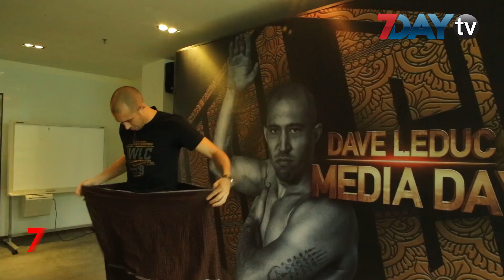ေနာက္ဆံုးရ ညေနခင္းသတင္းမ်ား - Headline news for Tonight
7Day TV ရဲ့ 7PM News တိုက်ရိုက်ထုတ်လွှင့်မှု အစီအစဉ်ကနေ ဒီနေ့ညနေခင်းရဲ့ နောက်ဆုံးရ ပြည်တွင်းနဲ့ နိုင်ငံတကာသတင်းတွေကို တင်ဆက်ပေးမှာ ဖြစ်ပါတယ်။